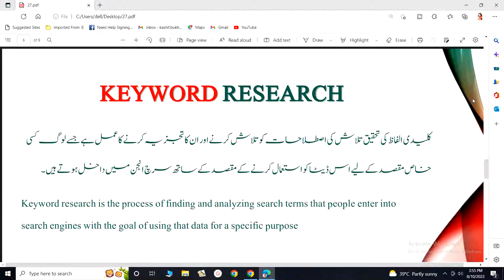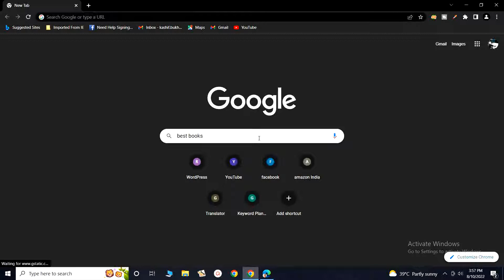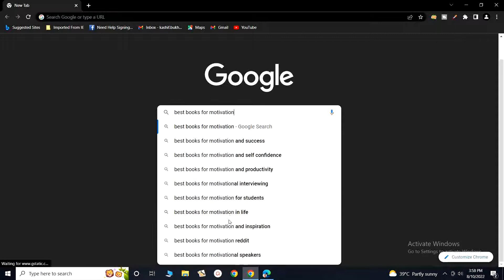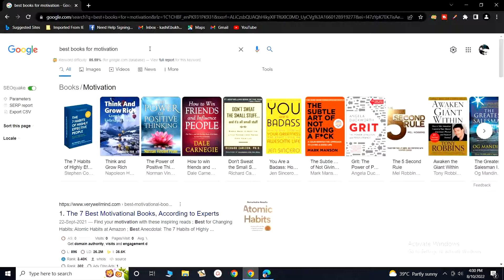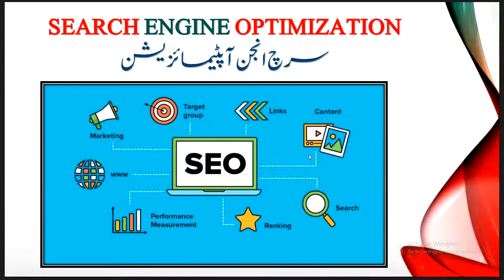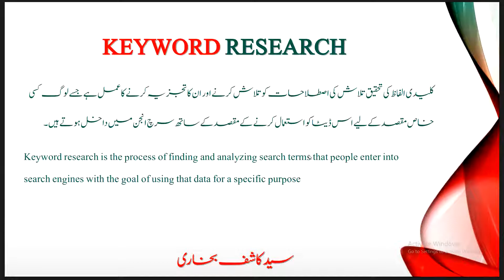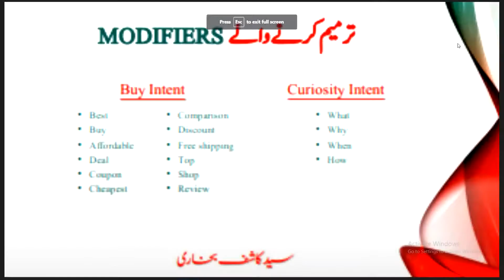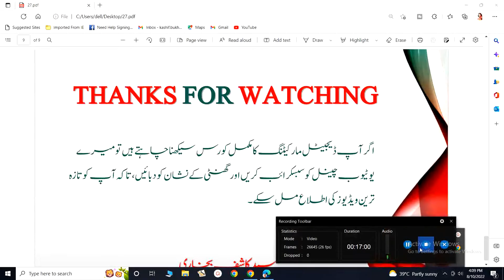Search Engine Optimization I SEO Full Course I SEO Tutorial for Beginners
SEO stands for “search engine optimization.”
In simple terms, it means the process of improving your site to increase its visibility when people search for products or services related to your business in Google, Bing, and other search engines.
The better visibility your pages have in search results, the more likely you are to garner attention and attract prospective and existing customers to your business.
Why is SEO Important for Marketing?
1. SEO is a fundamental part of digital marketing because people conduct trillions of searches every year, often with commercial intent to find information about products and services.
2. Search is often the primary source of digital traffic for brands and complements other marketing channels.
3. Greater visibility and ranking higher in search results than your competition can have a material impact on your bottom line.
4. Learn how to capture customers through search marketing trends, strategies & insights.
5. Discover Google search trends and find out what it means for your business strategy. Year in Search Report. Top Searched Themes. Consumer 6. Trends in APAC. Latest Search Trends.